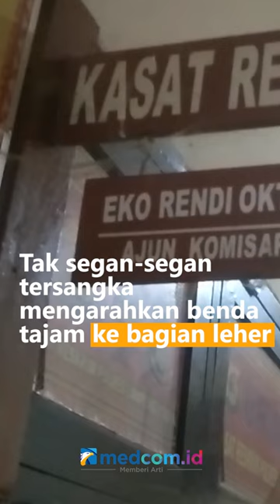HANYA KARENA TAK DIBELIKAN ROKOK, PEMUDA INI TEGA HABISI NYAWA IBUNYA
Akibat tidak diberi uang untuk membeli rokok, pemuda di Lampung Utara tega menghabisi nyawa ibunya sendiri. Tersangka membunuh ibunya pada Sabtu (08/10/2022) lalu.

Tak segan-segan tersangka mengarahkan benda tajam ke bagian leher sang ibu. Karena tak berdaya, sang ibu kehabisan darah dan meninggal akibat luka bacokan di bagian leher. Tersangka sakit hati lantaran sang ibu kerap memberi nasihat agar tidak terus menerus meminta uang, apalagi untuk dibelikan rokok.